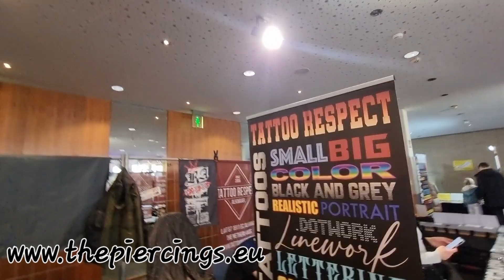The Piercings Alkmaar. TattooTattaa Tattoo Convention Siegen (D) March 4/5 2023